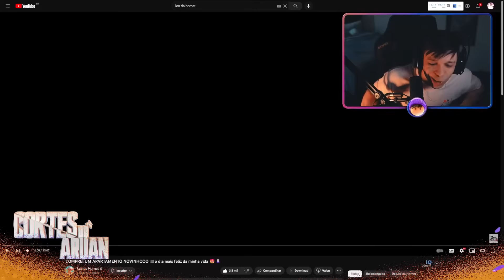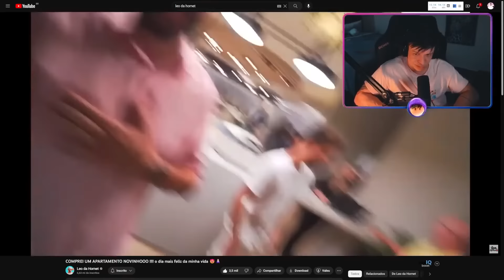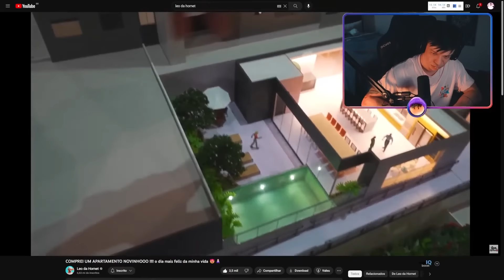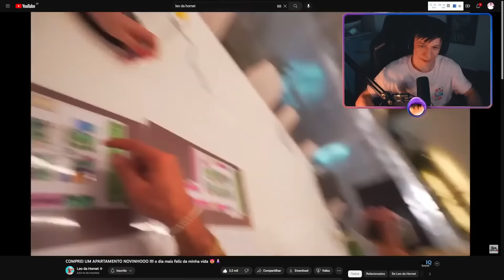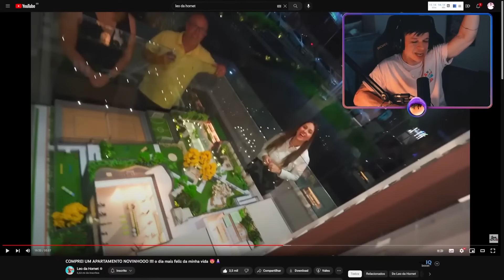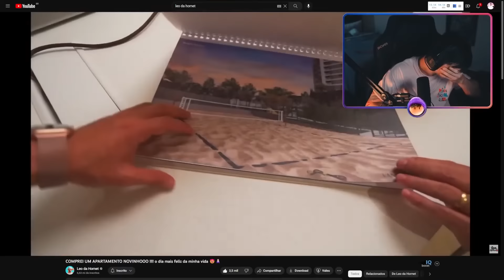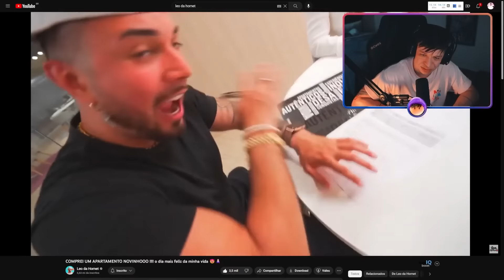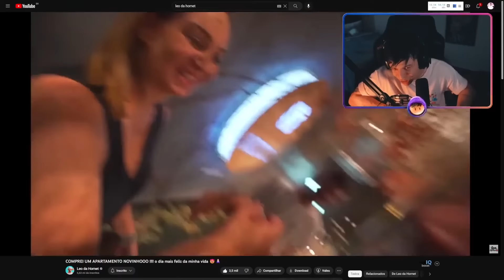ARUAN REAGE A COMPREI UM APARTAMENTO NOVINHOOO !! o dia mais feliz da minha vida 😍🙏🏼 (LEO DA HORNET)